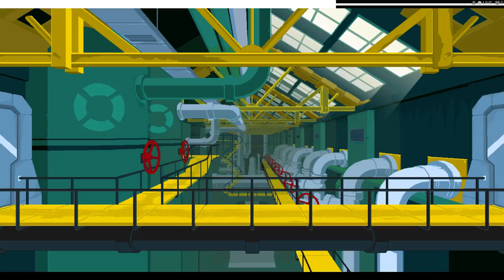Lethal League Matches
Just some more Win some Lose some matches